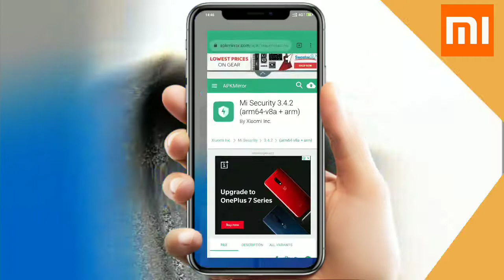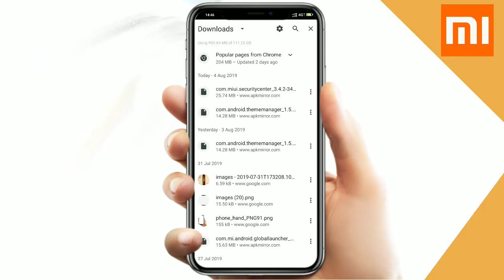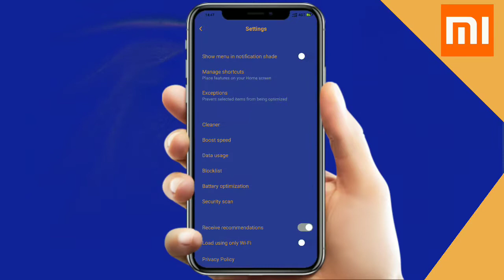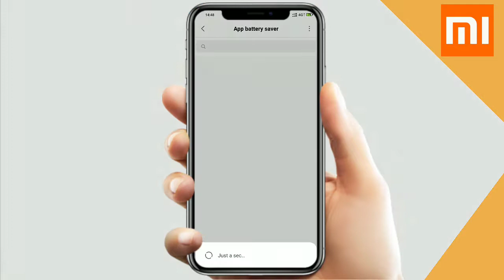MIUI 11new update MIUI 11 security app update with new battery status download and install😀.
In this we will shown how to install MIUI 11 global Security app and shown some of the features.

If have any question, complain or advice, please Comment.